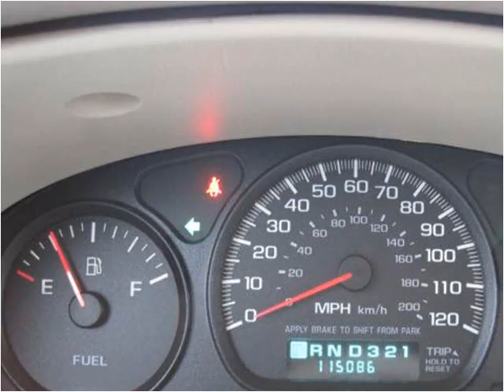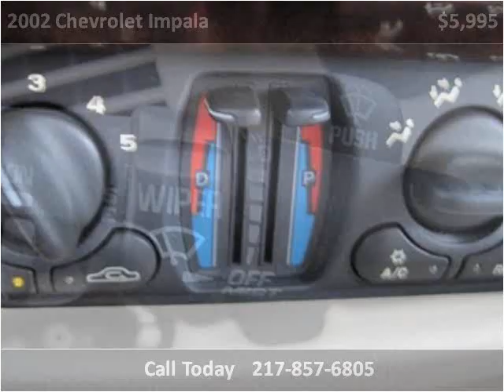2002 Chevrolet Impala Used Cars Teutopolis IL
This 2002 Chevrolet Impala is available from Teutopolis Auto Sales.